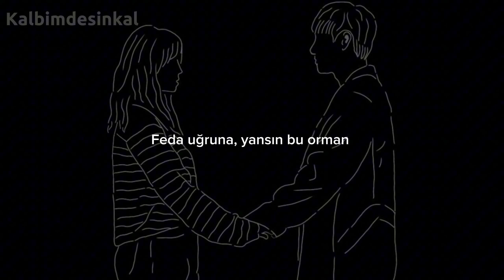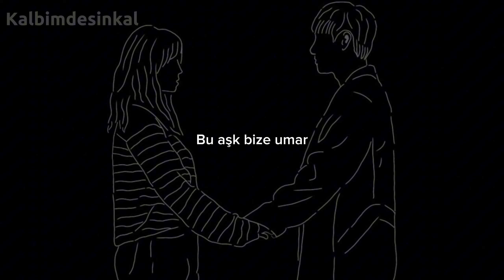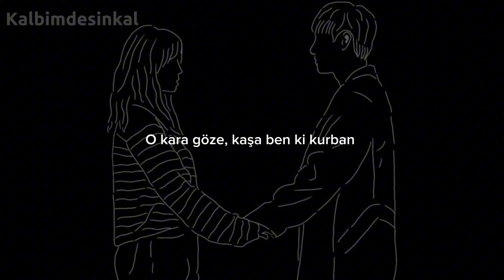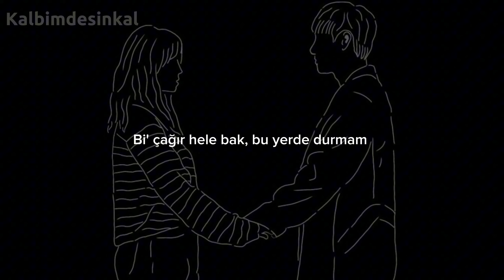Zeynep Bastık - Lan ( Slowed & Reverb )